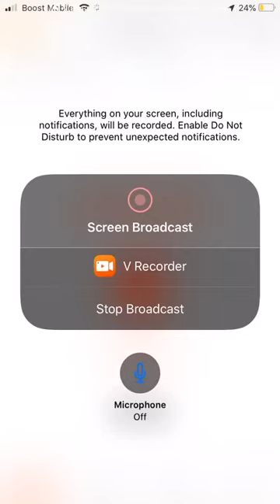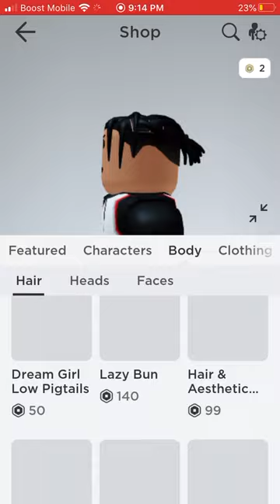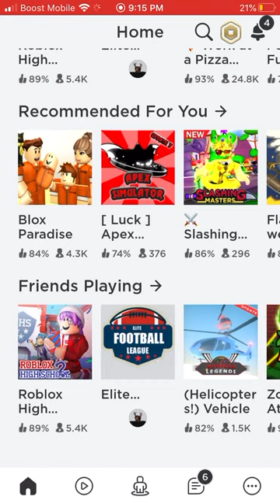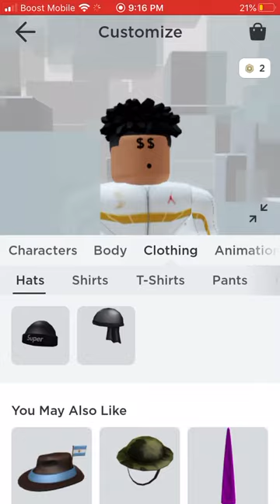How to look like blue face in Roblox